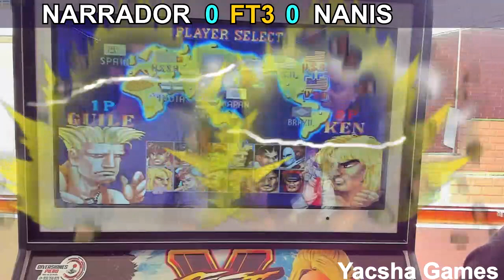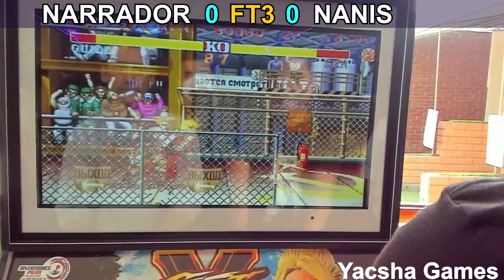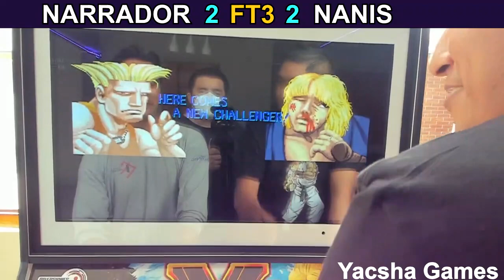Torneo Club Petroperu SemiFinal - Narrador vs Nanis - Street Fighter 2 Champion Edition 街霸2